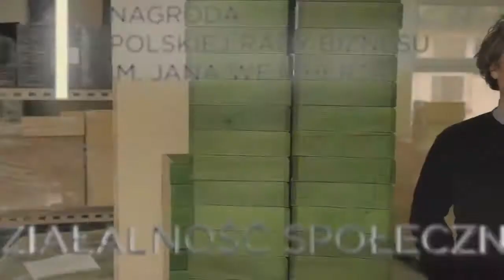Mariusz Andrukiewicz / "Być Razem" / LAUREAT w kategorii DZIAŁALNOŚĆ SPOŁECZNA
Nagroda Polskiej Rady Biznesu im. Jana Wejcherta - Mariusz Andrukiewicz / "Być Razem" / LAUREAT w kategorii DZIAŁALNOŚĆ SPOŁECZNA

"Chodzi o to, żeby tych ludzi traktować poważnie, a nie jak pacjentów, klientów, petentów, czy beneficjentów" - Mariusz Andrukiewicz

oto Człowiek.